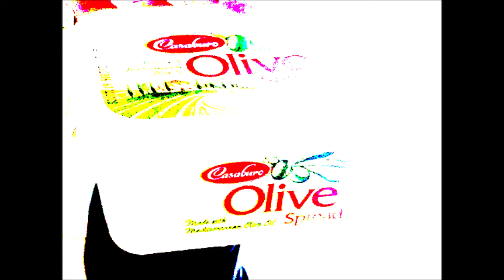3 West Yorkshire Fire And Rescue Service Winnie The Pooh